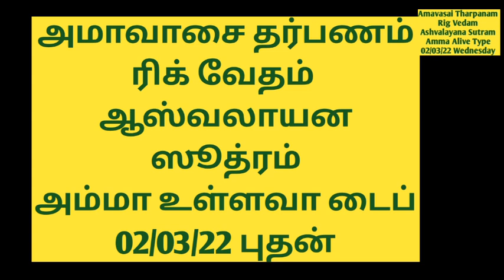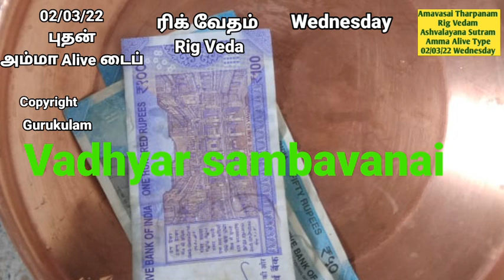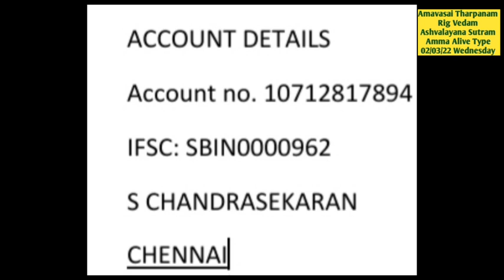Amavasai Tarpanam Rig Vedam Ashvalayana Sutram Amma Alive Type 02 03 22 Wed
Amavasai. Amavasai Pitru Tharpanam. Amavasai  tharpanam. Masi masa Amavasai is on 02/0/22 Wednesday. This video is for Rig Vedam,  Ashvalayana   Sutram and for those whose  mother is alive can follow this video. For other types please see the playlist in my channel "Gurukulam".
1. Google pay - name "bagavatham nlr"
2. PhonePe - s chandrasekaran
3. Paytm.- s chandrasekaran
SBI GOPALAPURAM
1. Monthly sankatahara chaturthi homam and pooja.
2. Monthly Maha periyava Anusha pooja
3. Free matrimony.
1. Srardham both with homam and hiranya srardham.
Amavasai tharpanam use the below links:
Sri Gurubyonamaha.
Aasirvadham.
Ram Ram.